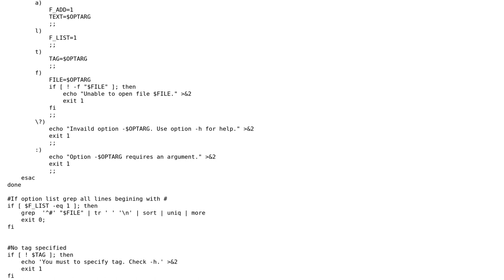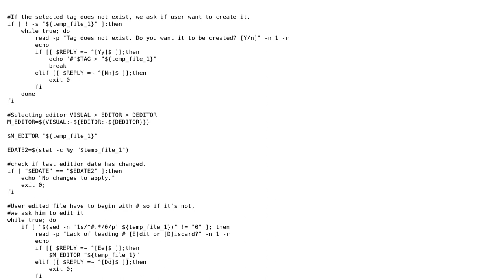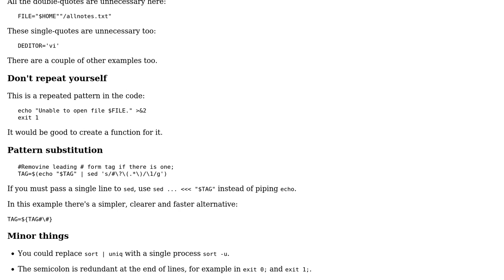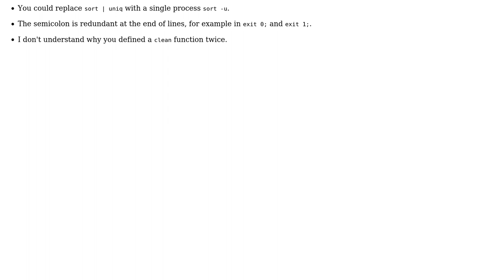Bash script for managing hashtag notes (2 Solutions!!)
Bash script for managing hashtag notes

With thanks & praise to God, and with thanks to the many people who have made this project possible! | Content (except music & images) licensed under CC BY-SA | Music | Images & others | With thanks to user Kanzey user jas user janos user Gao user Billal Begueradj and the Stack Exchange Network Trademarks are property of their respective owners. You are responsible for your own actions.